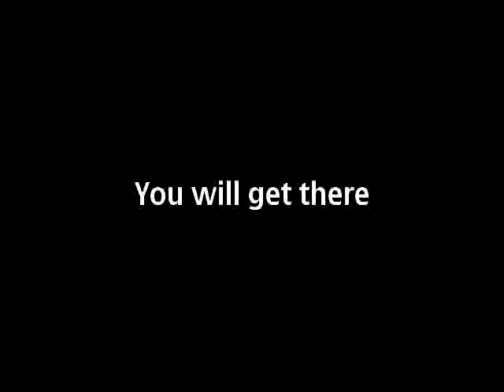Manuel Uribe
You can